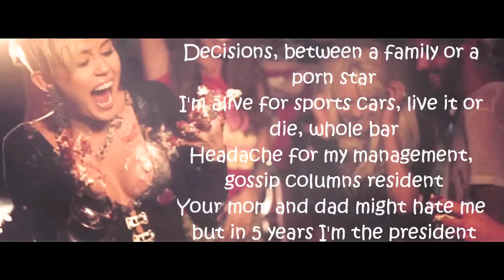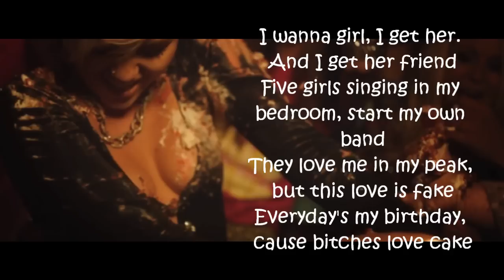Decisions - Borgore FT Miley Cyrus ( Lyrics On Screen )